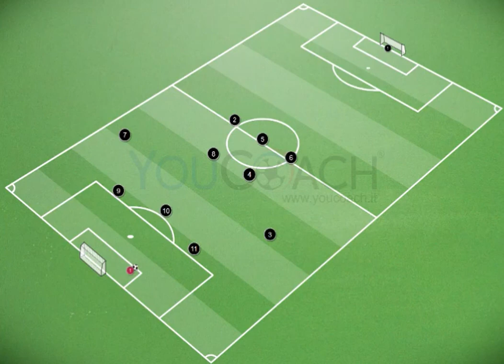How to score in 3-5-2 | Seventh movement | Soccer positions and football tactics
The 3-5-2 system allows the coach to play with two strikers (numbers 9 and 11), two wingers (numbers 7 and 3), one halfback (number 4) and two midfielders (numbers 8 and 10). Some coaches call this system “5-3-2”, but the logic behind it is the same.

The defender (number 6) passes the ball to the midfielder (number 10), the midfielder touches the ball to the halfback (number 4). The strikers (number 9 and 11) runs towards the goal posts, the right winger (number 7) cuts inside while the left winger stays wide (number 3).

Therefore the halfback (number 4) passes the ball to the winger (number 7), the right winger receives the ball in the space in order to score.

However this action shows a different timing perspective compared to the video “sixth movement” because the halfback (number 4) is under pressure and he is able to provide an assist only at later time, so the winger (number 7) can attack the penalty area on the right side in order to get a good position to score.

Sometimes during a match because of the short distances among the striker (number 11), the midfielder (number 10) and the halfback (number 4), the halfback (number 4) quickly receives the ball so the striker (number 11) isn’t able to cut on the far goal post so quickly, therefore the winger (number 7) could cut inside on the right goal post before the striker (number 11).

Every action of 3-5-2 system shall also be tested on the other side.

Thanks for your sharing!